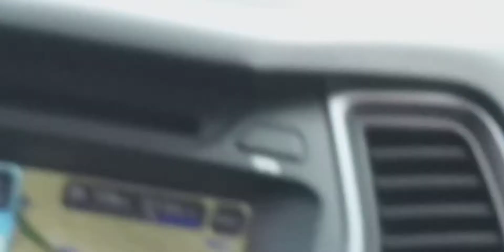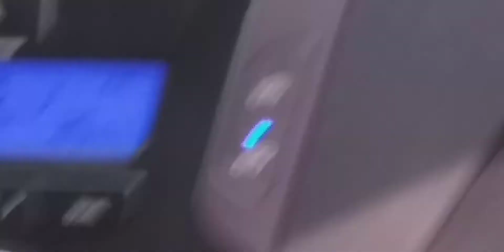아들과 돌아오는길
저는 무슨 보안관계된
차량일줄알았어요
정부차원요

그것은 아니고
자동차회사 보안
모의 주행 실험이라고
합니다 ㅎ